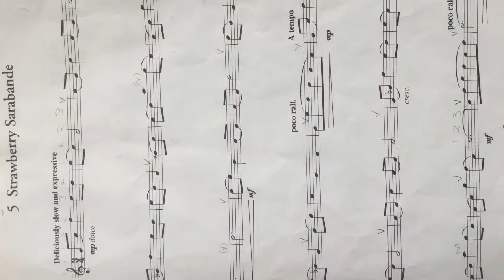WMS Woodwind - Flute 'Strawberry Sarabande'